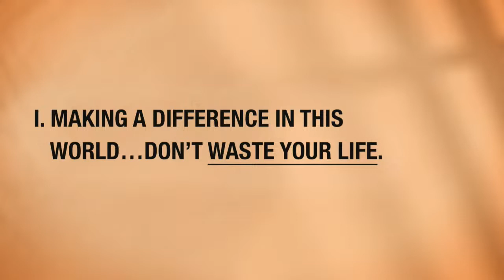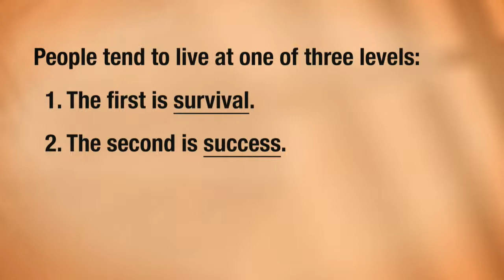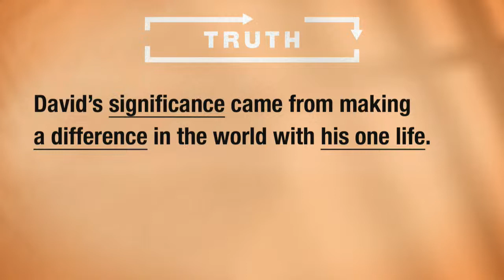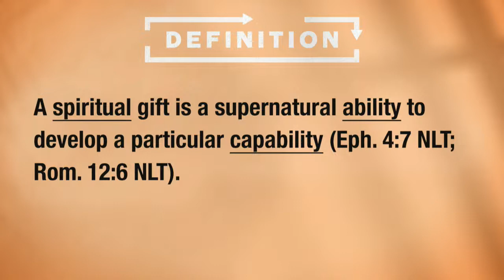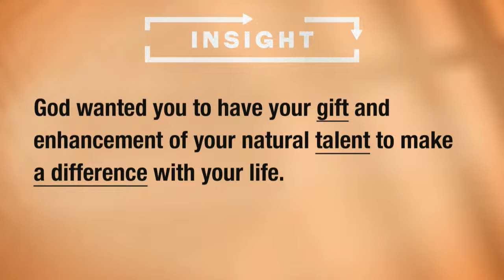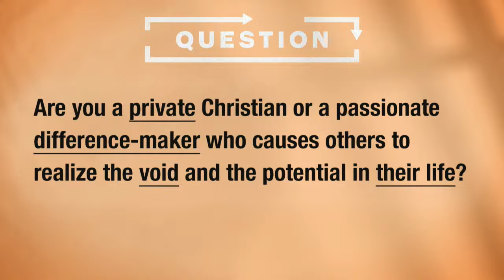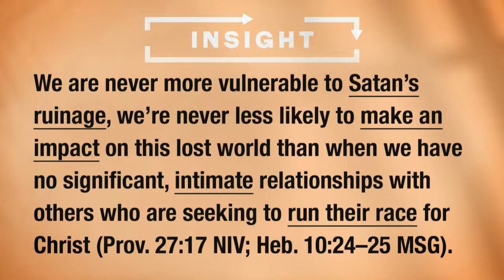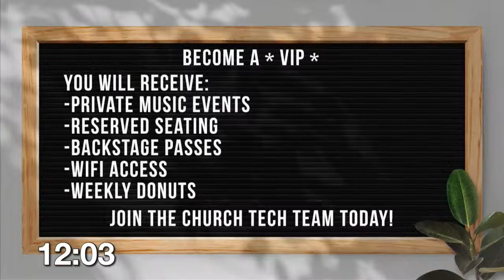10:00 Contemporary 09-04-22